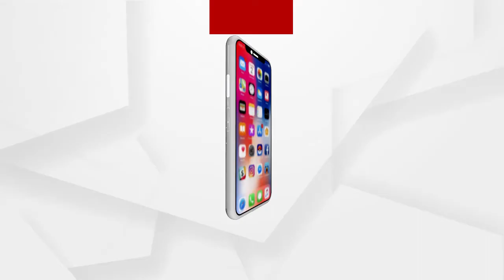କୋରାପୁଟ କୋଟିଆ ଘଟଣାକୁ ନେଇ ରାଜ୍ୟ ସରକାରଙ୍କ ଭିସି ସରିଲା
କୋରାପୁଟ କୋଟିଆ ଘଟଣାକୁ ନେଇ ରାଜ୍ୟ ସରକାରଙ୍କ ଭିସି ସରିଲା । ସମସ୍ତ ତ
ତଥ୍ୟ ରାଜ୍ୟ ସରକାରଙ୍କୁ ପ୍ରଦାନ କରାଯିବ ବୋଲି ଜିଲ୍ଲାପାଳ ଅବଦାଲ ଏମ ଅଖତର ସୂଚନା ଦେଇଛନ୍ତି.
ଅଧିକ ଖବର ପାଇଁ ଡ଼ାଉନଲୋଡ କରନ୍ତୁ “Argus News” ଆପ୍